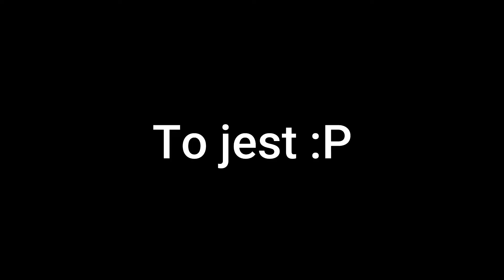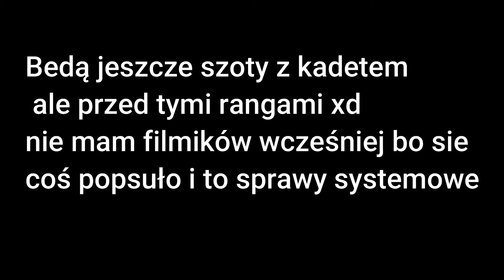Bardzo ładny Kobelstołn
Bardzo ładny kobel z kałdetem